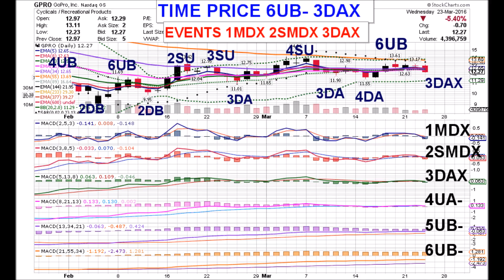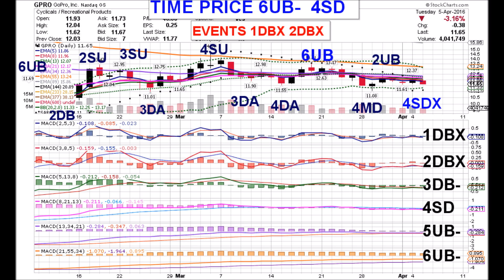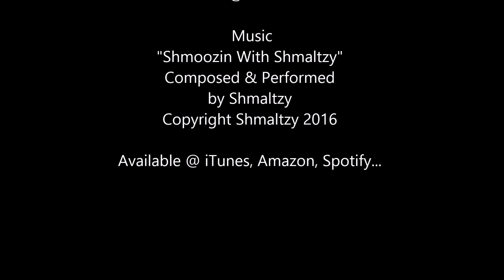GoPro VIDEO 04 08 16 GPRO WITH PRICE PATTERN COORDINATES & ANALYSIS by Edward K Weigel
4/08/16 GPRO Price Pattern Coordinates
1SU  2MU-  3UB+  4UBX  5UB+  6UB-
TIME PRICE 6UB-  4UBX

One Positive Time Price Event happened today:
4UBX, the Level Four MACD Line crossing above its Signal Line
while below Zero. GPRO formed a Doji near the 34-day
average on volume of 4.6 million shares and closed at $12.32,
up .24%. The price has now emerged from a 4D 6U Kucci
Formation with today’s 4UBX Event
switching Level Four from Negative to Positive.
Now all six Time Price Levels are Positive and rising…